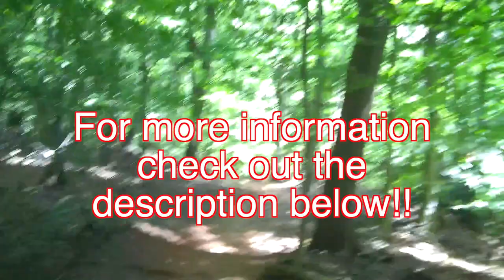College Move-in Part 1: Early Drop Off + a nice hike!!!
Just recording the process of dropping off items early to the dorm. NJIT had early drop off options which really help with the actual move-in later on! Super excited for the semester to start!

I hope you are all having an AMAZING day and are excited for what comes next!

- EDEN